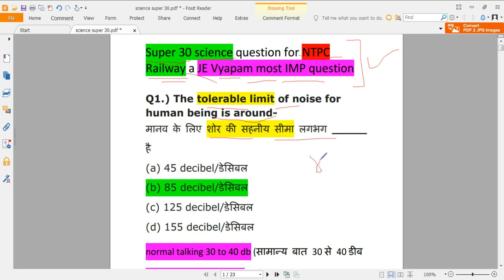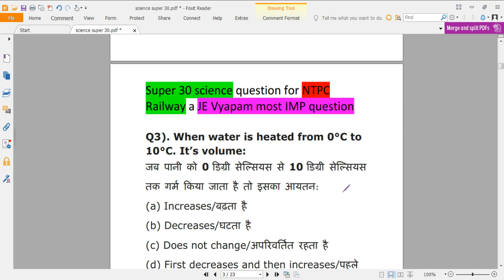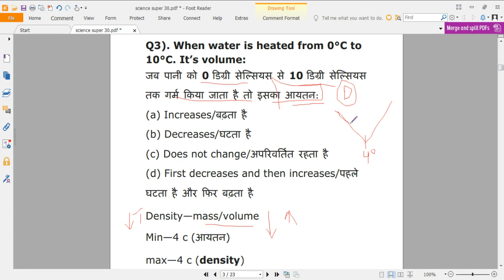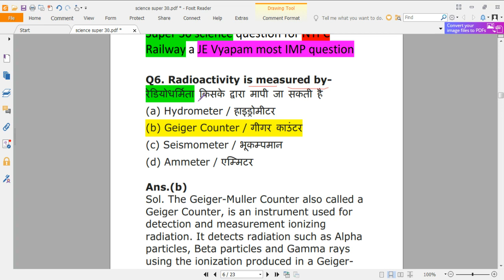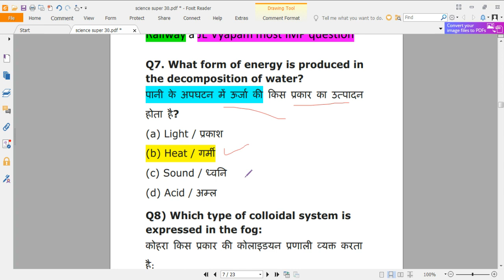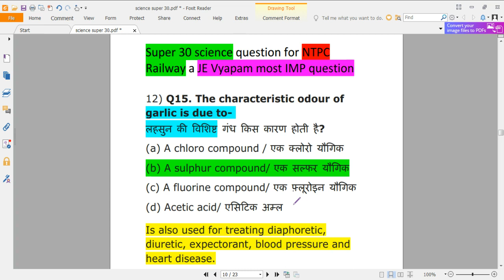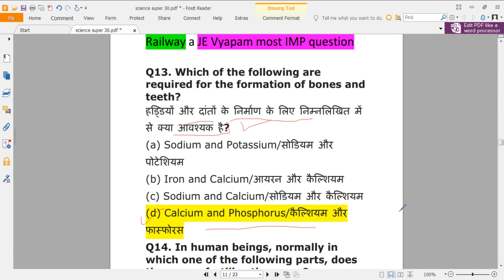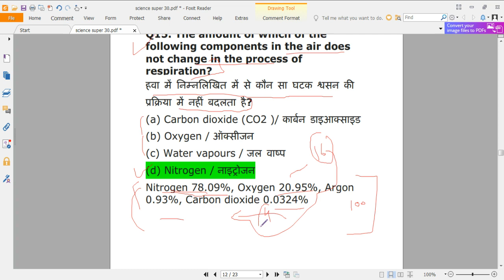Super 30 Series science question NTPC RAILWAY Vyapam SSC exam constable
Super 30 Series science question
सुपर 30 सीरीज विज्ञान प्रश्न
current affair 9/10 August / 2019 most IMP questions